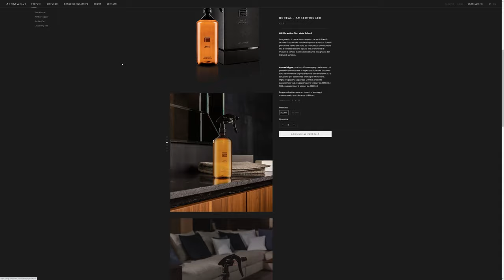Annatwelve - Fragrances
Annatwelve - Fragrances by Adoratorio From Italy.
A luxury collection of fragrances produced in Italy, dedicated to those that want to exceed what’s “obvious” and constantly in search of “something more”.